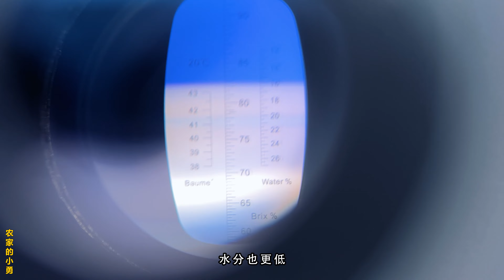【蜂场日常】老姨的臊子面真不赖，地道农家味，呼噜呼噜吃真香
"在视频制作中，我们特别关注了食材的获取，以确保它们不涉及任何形式的动物虐待。" 小勇为大家添加了阿拉伯语，俄语，哈萨克语，马来语，英语，土耳其语，意大利语，葡萄牙语，西班牙语，大家可以点击屏幕右下角，设置字幕哦！